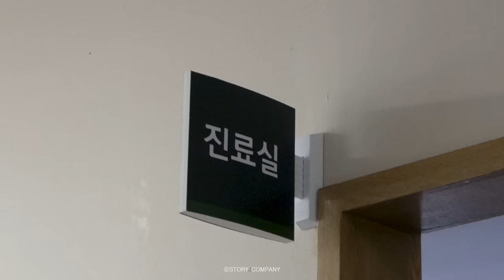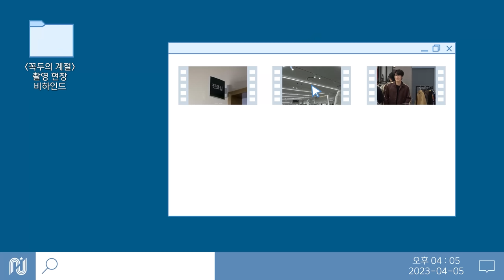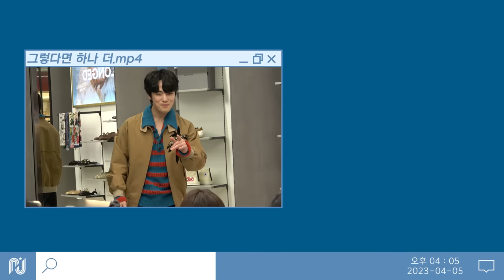[김정현] 꼭두의 계절 촬영 비하인드 🎬 | 패션 밸런스 게임(feat.안꾸)👕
🎵Track : 무궁화 꽃이 피었습니다 -